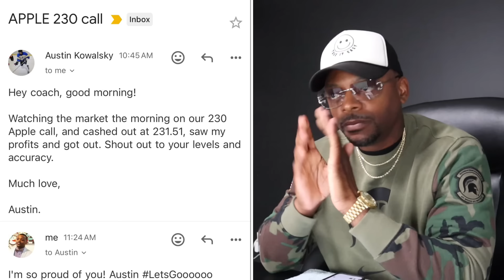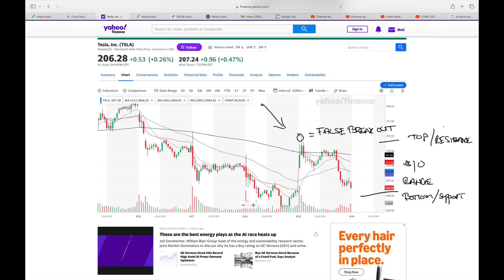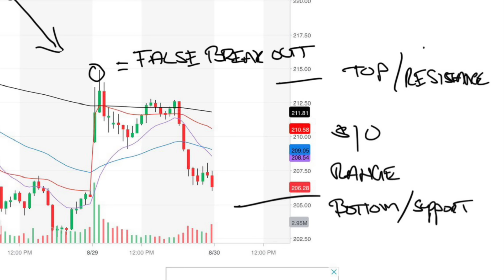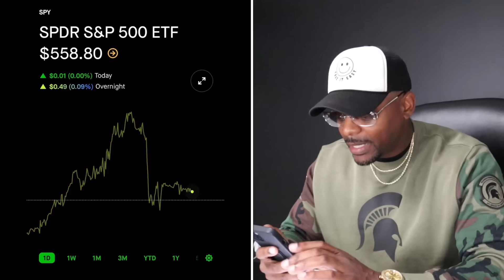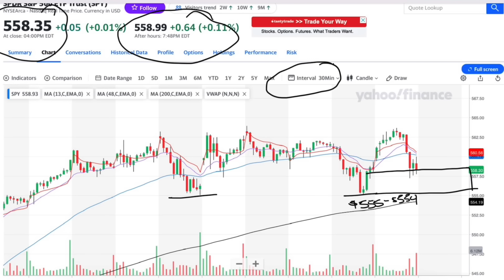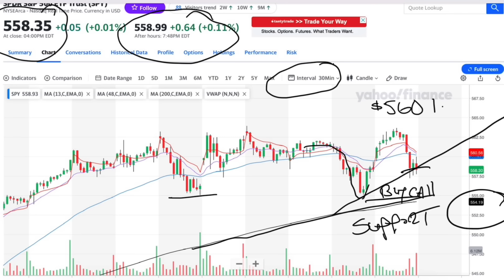Make $1,000 Tomorrow 🔥🔥🔥| ✍🏾TSLA & SPY Chart Analysis | Stock Lingo: False Breakout